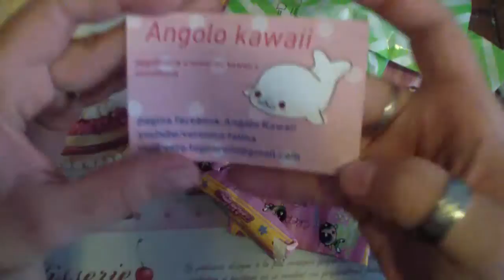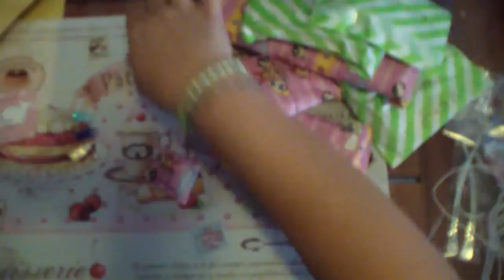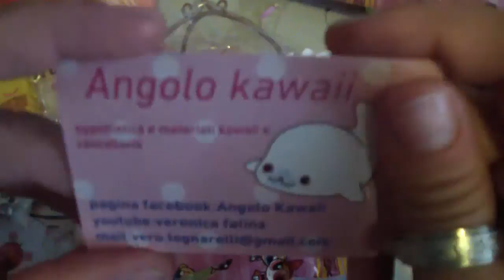Swap e Ordine da Veronica Fata ^.^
ciao ragazze ecco lo swap e l'ordine fatto da Veronica XD tutto troppo bello!!! grazie ancora
un bacione a tutte